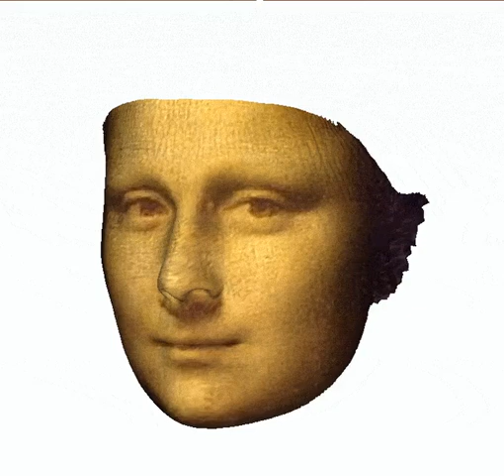World first 3D accurate AI generated model of Mona Lisa.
Mona Lisa in 3D geometry by using dense alignment, monocular 3D face reconstruction, pose estimation. Joint 3D Face Reconstruction and Dense Alignment with Position Map Regression Network,

(the code used was written by Yao Feng and Fan Wu and Xiaohu Shao and Yanfeng Wang and Xi Zhou, 2018)